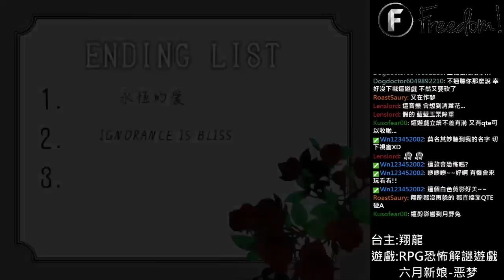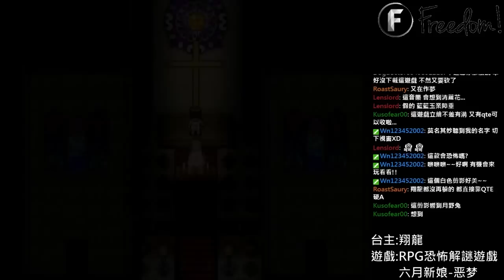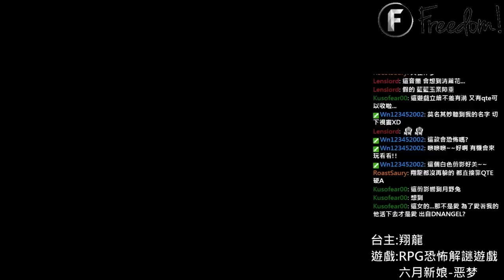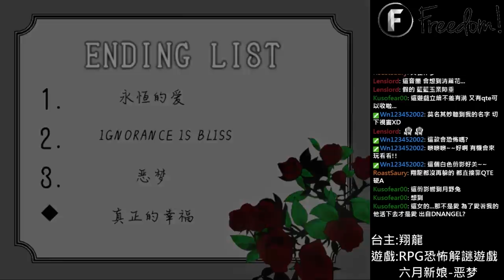幸福▏RPG恐怖解謎遊戲 六月的新娘-噩夢 #05(END)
這樣的幸福
是對誰而言呢?